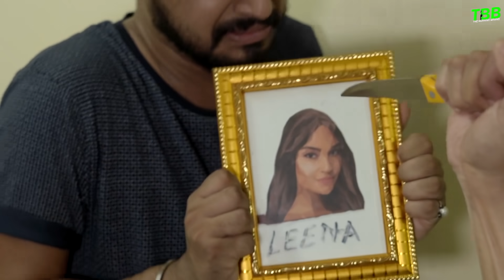SCOOTY 420 FT. Bilal-Junaid |TBB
So this time junaid lost bilal's scooty innhis chaos and he needs to find it asap but destiny have other plans on a darker path .watch the full video to know what exactly happened to the scooty.

Cast : Rajesh yadav, Shubham gaur,sachin Vidrohi,Shiva Sharma,Deepak,Ravi rajput

 Written by: Shiva Sharma
Directed by: ROHIT RAISAHAB
ASST. DIRECTOR : SACHIN VIDROHI
LINES  PRODUCER : DEEPAK
Edited by: AARAV YADAV